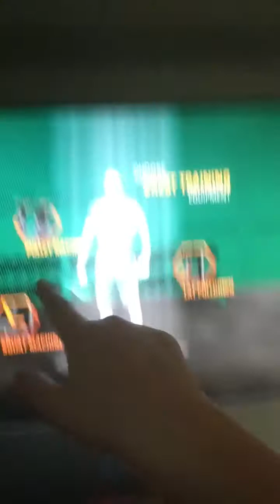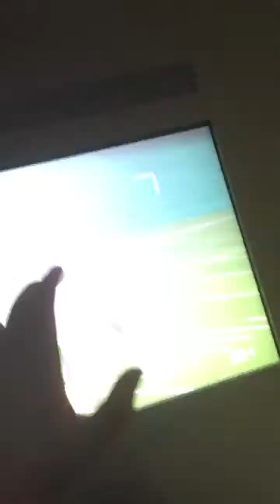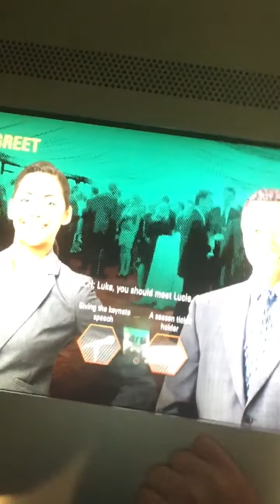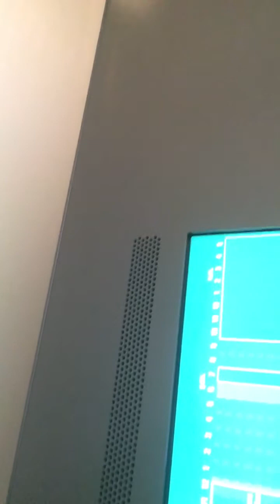Blog at the college football hall of fame